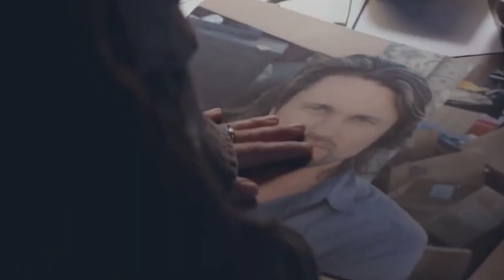Martin Henderson Facts NOBODY Knows..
Welcome back to Film Madness, today on the channel we're going to be talking about Martin Henderson Facts NOBODY Knows, if you're excited to learn more about this then make sure you watch the whole way through because you don't want to miss the details we have for you!